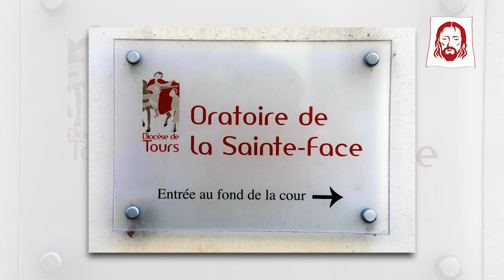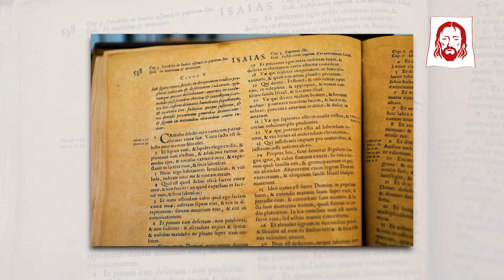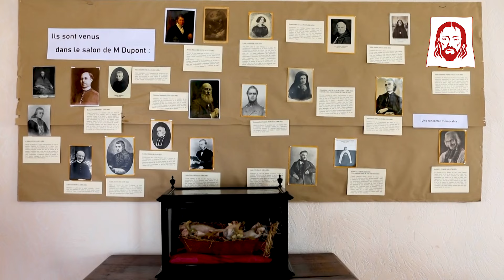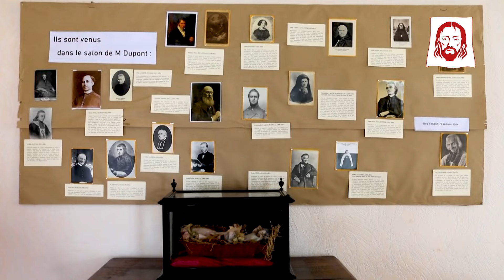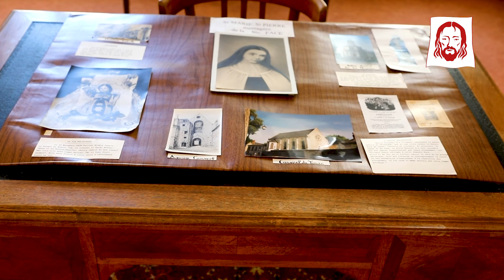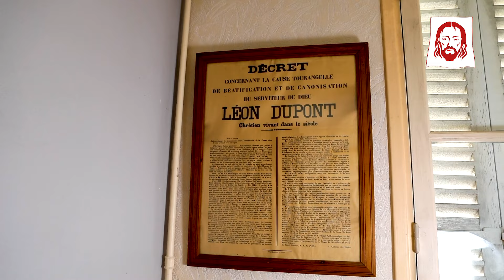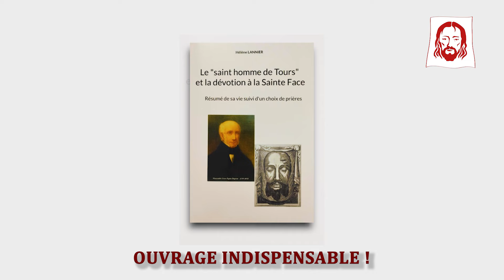L'Oratoire de la Sainte Face de Tours présenté par le Père Christian-Marie Donet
Le Père Christian-Marie Donet - dominicain - est recteur de l'Oratoire de la Sainte Face du Vénérable Léon Papin Dupont dit "le Saint Homme de Tours". Adresse : 8 rue Bernard Palissy à Tours.